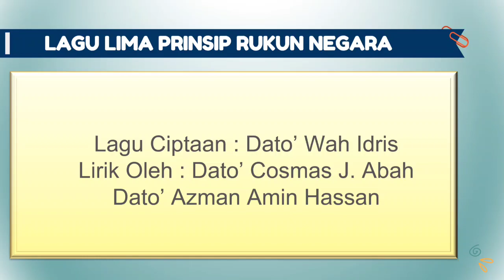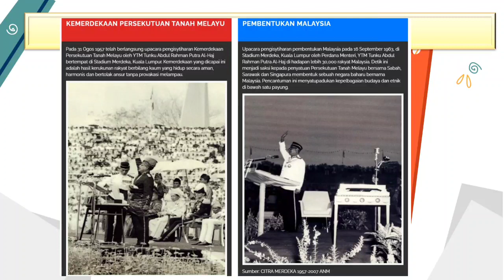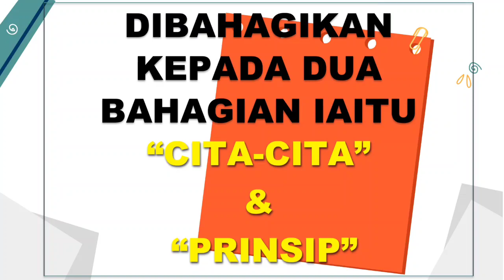AKTIVITI KELAB RUKUN NEGARA